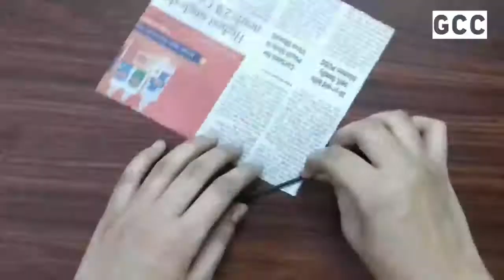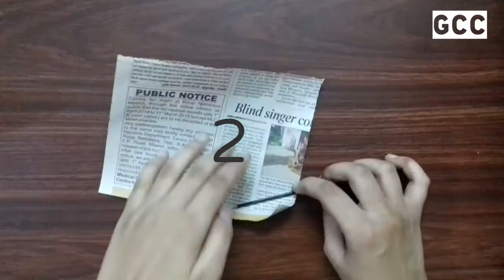|Easy handmade Rakhi with newspaper and pistachio|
Hello Everyone,

Raksha Bandhan is coming, so make this beautiful Rakhi for your brothers.

Hope you like this video and share it with your friends and family, like this video👍and SUBSCRIBE to my channel and press the bell icon 🔔 to see latest update of my channel first.

Material Required
•Newspaper
•Glue
•Quickfix
•Acrylic colours
•Cotton buds
•pair of scissors
•Decorative beads
•Beads
•Paper
•Wool